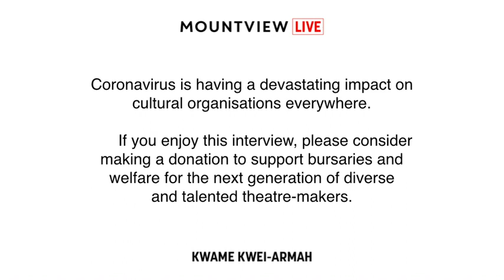Mountview LIVE - Kwame Kwei-Armah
In this episode of Mountview LIVE, Mountview alum Benjamin Lafayette meets Kwame Kwei-Armah.

Brought up in Southall, Kwame Kwei-Armah became the second Black Briton to have a play staged in the West End, with his award-winning piece Elmina’s Kitchen in 2003. Following multiple appearances on stage, television and radio as an actor, including a recurring role in Casualty, Kwei-Armah soon turned his attention to writing, receiving the Most Promising Playwright Award from the Evening Standard in 2003. Following his role as Artistic Director at Baltimore’s Center Stage Theater, he is now the Artistic Director of the Young Vic Theatre in London.

Mountview is a world leading institution for drama training. Coronavirus is having a devastating impact on cultural organisations everywhere. If you can consider making a donation to support bursaries and welfare for the next generation of diverse and talented theatre-makers, please or

UK networks only

* Text fundraising, payments and donations will be processed and administered by the National Funding Scheme (Charity No: 1149800), operating as DONATE. Texts will be charged at your standard network rate.